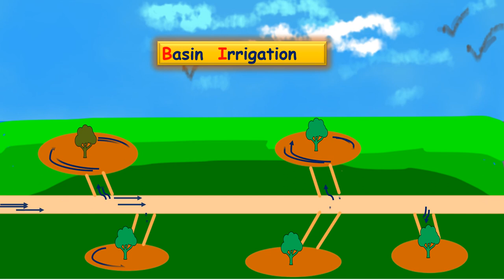Basin Irrigation method || Ring Basin Irrigation method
In this video basin irrigation method has been explained with the help of animation.

Thanks.